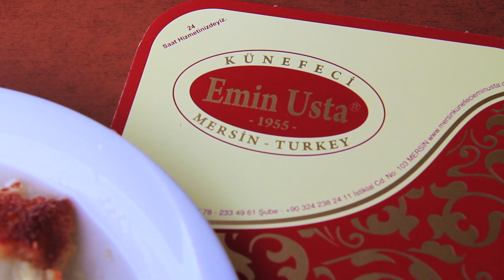Künefe Nasıl Yapılır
Künefeci Emin Usta, Mersin

Mersin, Bahçe, 33010 Akdeniz/Mersin, Türkiye